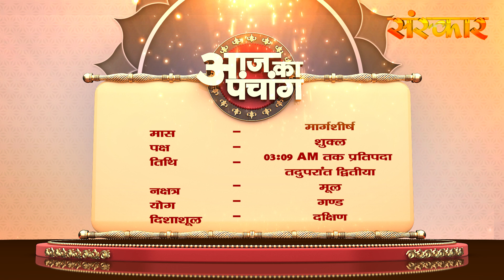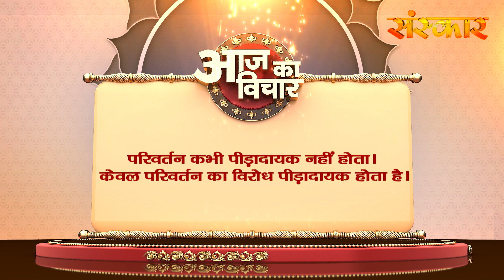Aaj Ka Panchang - 14 दिसंबर 2023 ! मार्गशीर्ष शुक्ल पक्ष 03:09 AM तक प्रतिपदा तदुपरांत द्वितीया